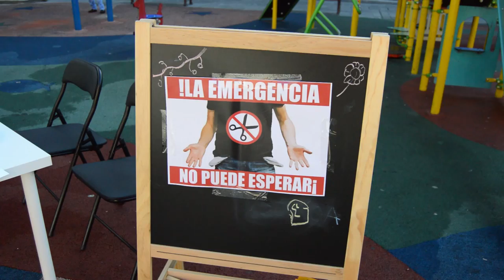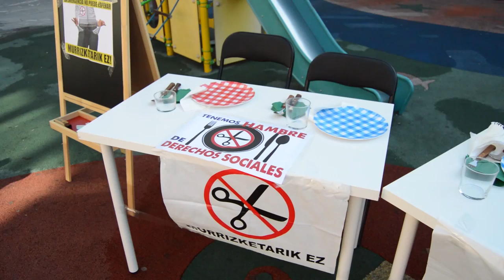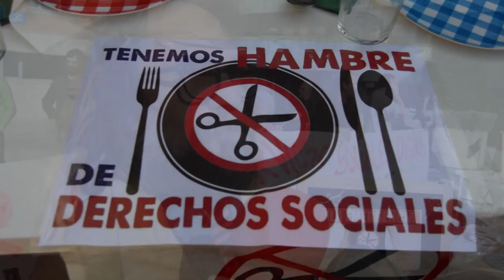Berri Otxoak reivindica los recursos necesarios para acabar con la desnutricion infantil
Berri-Otxoak denuncia que el ayuntamiento sigue sin solucionar la desnutricion infantil, que segun un estudio sufren unas 300 niñas y niños.